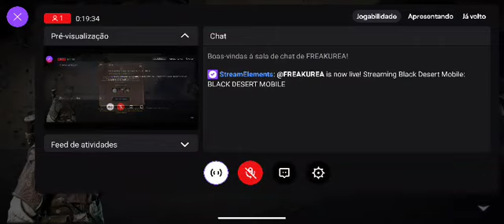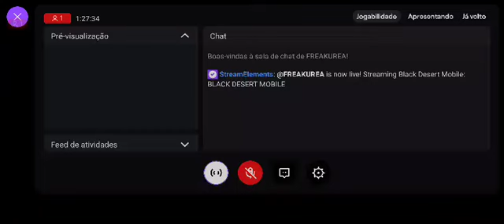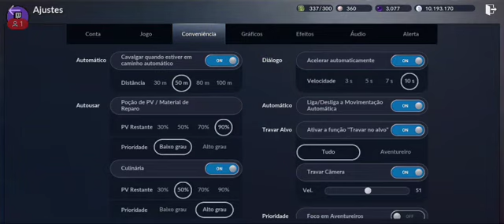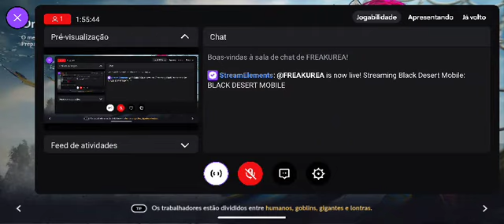BLACK DESERT MOBILE